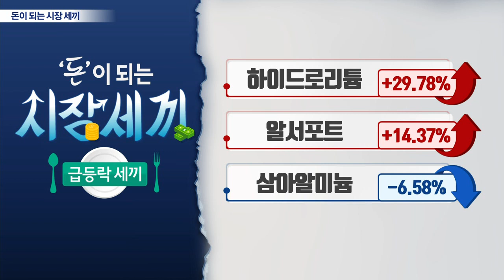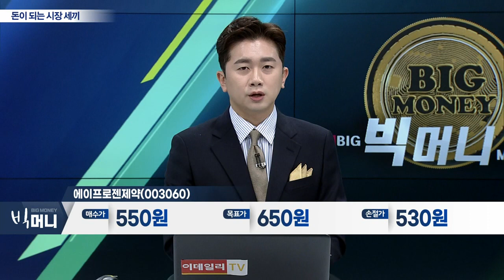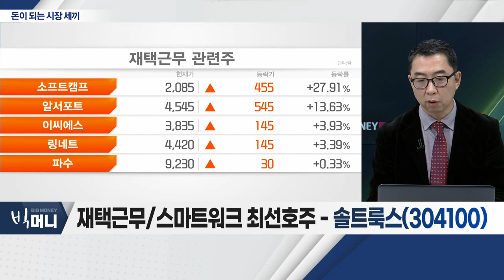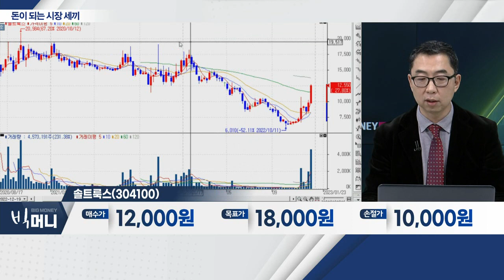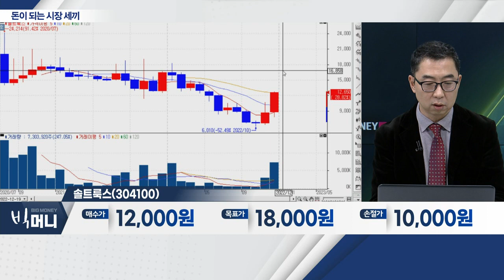알서포트(131370), 에이프로젠제약(003060), 솔트룩스(304100)_시장세끼 (20221219)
- 中 코로나 환자 급증 수혜
- 中 비대면 수업 전환 소식 영향
- 재택근무ㆍ온라인 수업 확대 수혜 예상

에이프로젠제약(003060)
- 중국발 감기약 '품귀현상' 지속
- '아세트아미노펜' 계열 해열진통제 생산 부각

솔트룩스(304100)
- 빅데이터 솔루션ㆍ인공지능 전문 기업
- AI 챗봇 서비스 출시
- AI 기반 사업 확대